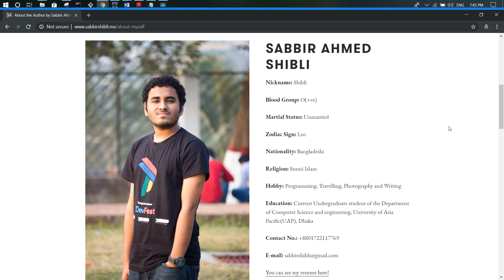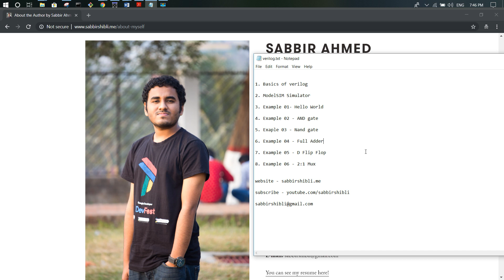00 - Intro (Verilog & ModelSIM Tutorial by Sabbir Ahmed Shibli)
Verilog & ModelSIM Tutorial by Sabbir Ahmed Shibli